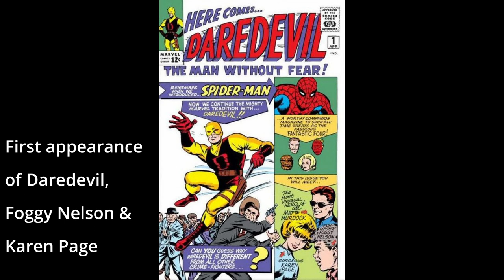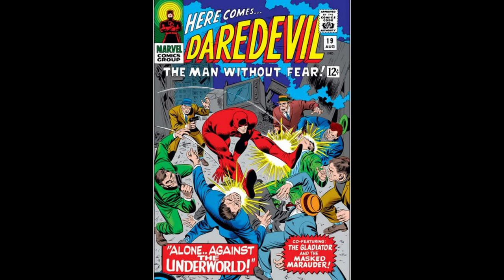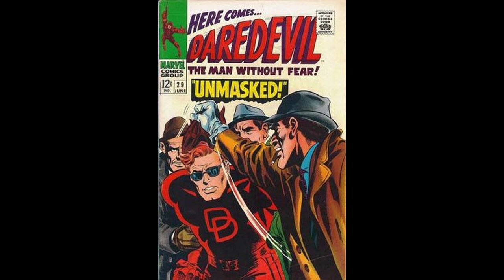Daredevil Comic Covers 1-50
A look at Daredevil issues 1-50 with key issues pointed out